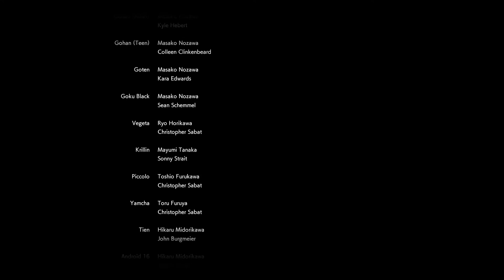DBZ Fighterz Campaign Hard-3